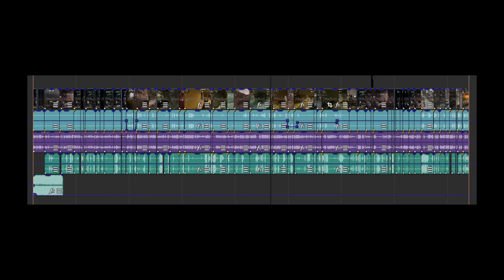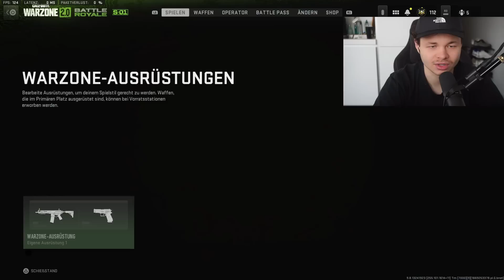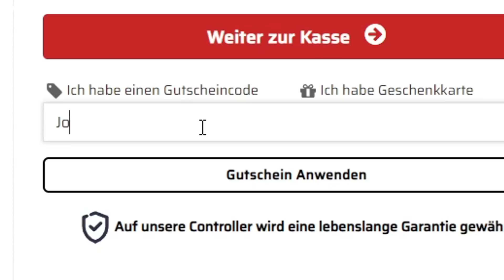Jede Waffe in 1 Runde freischalten (Max Level) | MW2